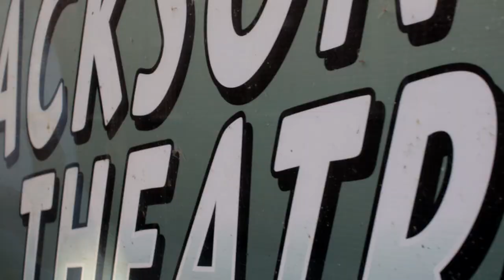Searching for Bass In April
Check FULL DESCRIPTION for helpful links.

[Product Discounts]

RUNCL Fishing Tackle

[Camera Equipment]

Camera Mic
GoPro Mic
GoPro Mic Adapter

[Social Media/Contact]

[Featured Fishing Youtubers]

[Credits]